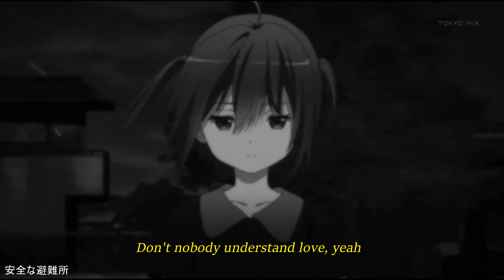Lil Yung Pharaoh - One more lonely night (lyrics)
Produced by lil biscuit.